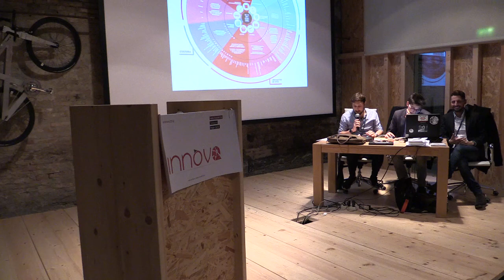18 Innova2016 Matteo Troìa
Narrazione fotografica Innova2016 12 novembre 2016 al Tecnopolo Reggio Emilia, Piazzale Europa, 1, 42124 Reggio Emilia RE

1 Francesco Di Costanzo
2 Lara Comi
3 Vanda Giampaoli
4 Giacomo Magliano
5 Vanna Iori
6 Irene Lanza
7 Raffaella Curioni
8 Elisa Badiali

9 Gigliola De Feo
10 Piercamillo Falasca
11 Emanuela Goldoni
12 Gianni Savio
13 Mary Franzese
14 Paolo Piras
15 Elena Salsi
16 Andrea Rossi
17 Annalisa Rabitti

18 Matteo Troìa
19 Alice Arienta
20 Silvia Manfredini
21 Cristina Castagnetti
22 Beatrice Venezi
23 Silvia Dalle Rive
24 Elena Prodi

25 Daniela Fardello
26 Maura Manghi
27 Chiara Oleari
28 Lorenza Morello
29 Marco Pierini

30 Roberta Pinotti